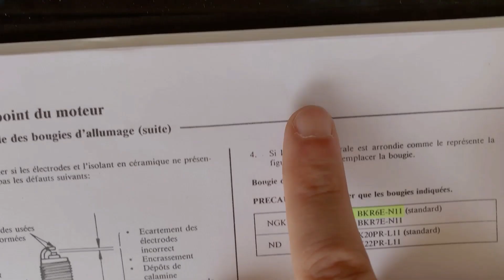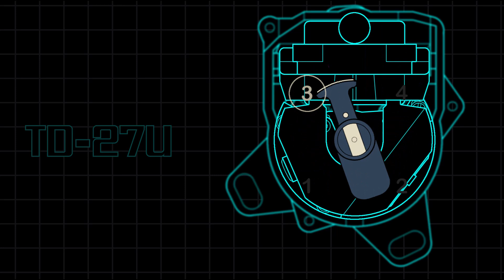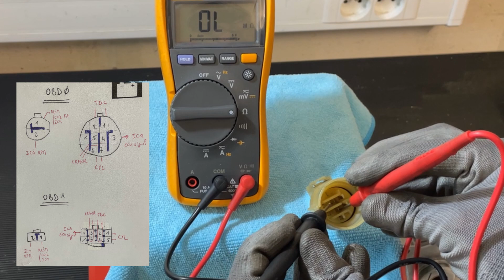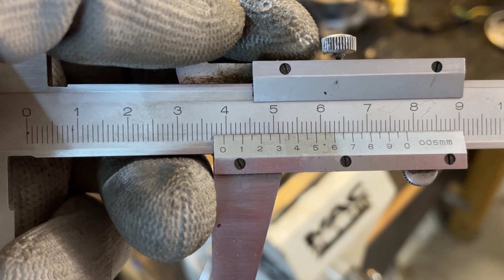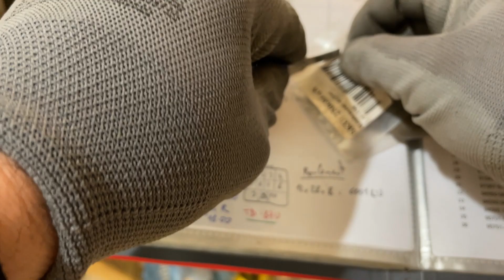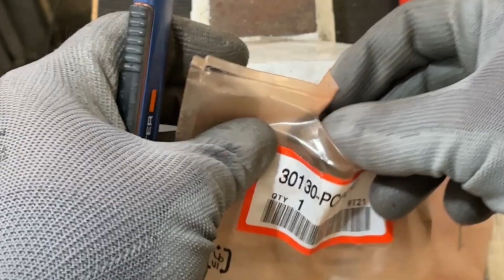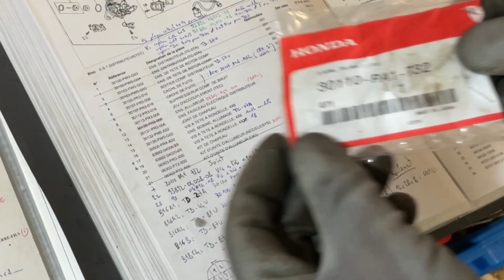Démontage du distributeur d'allumage de la Honda CRX Vtec (TD-27U)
Démontage et entretien du distributeur avec des essais de la bobine, du module ICM et des capteurs moteurs.

Distributeurs concernés:
Moteurs                        OBD0         OBD1      OBD2a       OBD2b
1,6L SOHC (USDM)   TD-02U      TD-42U    TD-80U
1,6L DOHC (EDM)     TD-03U      TD-43U (nota: capteur CYL déporté sur AAC ECH)
1,6L Vtec (EDM)     TD-22/27U   TD-44U    TD-81U      TD-87U

Pièces détachées:
- roulement: 6001LU ou 6001/012-2SNL (12x28x8)
- joint d'étanchéité: honda 30110-PA1-732
- joint à lèvre (spi): NOK BH3888E (12,5x22,5x5)